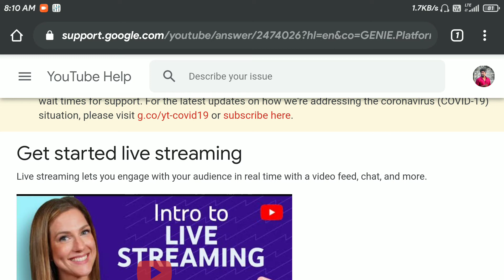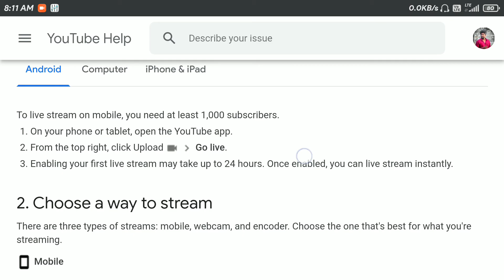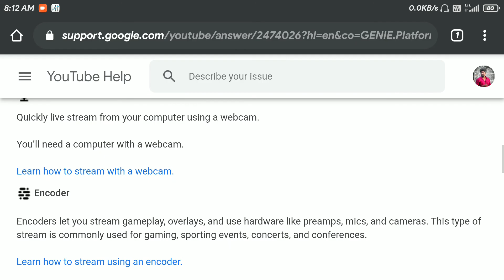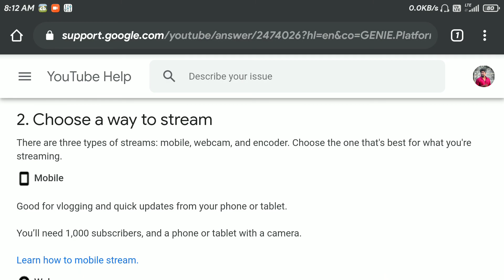|| 1000 SUBSCRIBE లేక పోయిన LIVE STREAM చేయొచ్చా || చేస్తే ఎలా ఏ APP నుంచి చేయాలి?? ||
⭐HI FRIENDS___ I'm MR NOTA YT.
      BUT IT HELPS TO SUPPORT BUY A NEW MOBILE
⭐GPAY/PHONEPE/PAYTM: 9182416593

⭐ABOUT ME season 9 ,12,13 ACE
Name : A. RAMAKRISHNA
Age : 21 Years
►!Lover : Single :)
►From : India, GUNTUR
►Work : BTECH STUDENT.
DEVICE : REDMI NOTE 4
STORAGE: 3GB & 32GB

⭐Mod Rules
🔫Mod Should not Timeout Viewers If they Say Opinion
🔫Mod have Permission to Timeout and Hide user from the Channel So Don't Use the Role for TimePass.

⭐NOTE. images&audios used in this videos & thumbnails belongs to respected OWNERS,not mine . thanks to them ..

⭐NO COPYRIGHT INFRINGEMENT INTENDED COPY RIGHT NOTICE - please feel free to leave me a notice if you find this upload inappriate.contact me personally if you are against an upload which you may have right to the music instead of contacting YouTube about a copyright infringement .

GAME STAR_________________ RS 1000/-
RISHI YT _____________________RS 800/-
MANHANDLING YT___________RS 149/-
AKSHAY ______________________RS 50/-
Cruel king______________________Rs 1000/-
TRANDY HARSHA YT__________RS 1000/-
Sathiwik gaming  __________RS 400/-
Dr DSP gaming__________________RS499/-